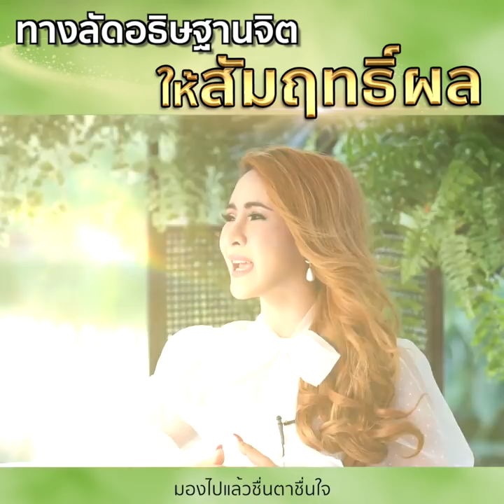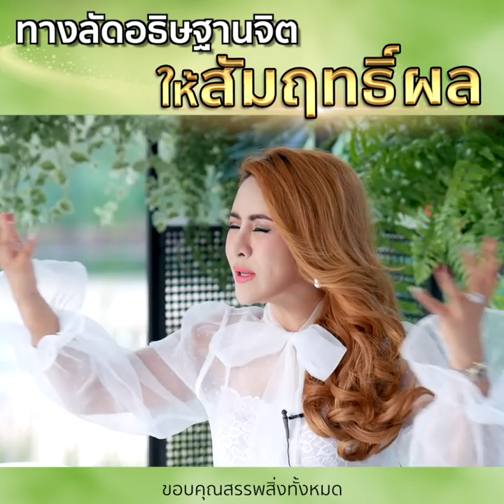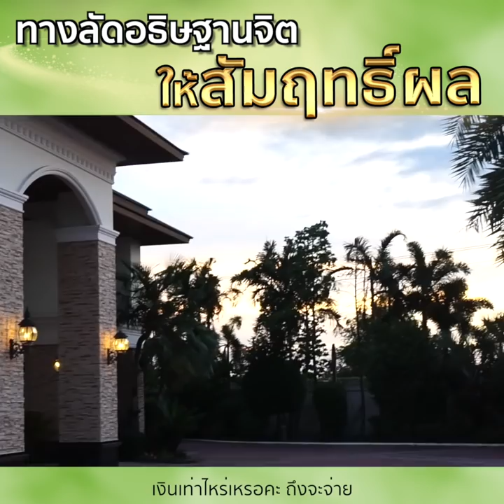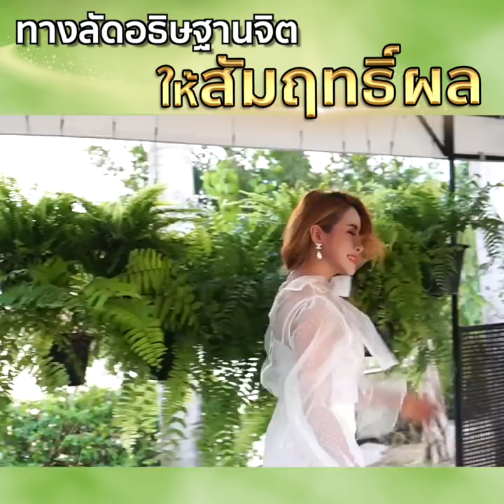ทางลัดอธิษฐานจิต ให้สัมฤทธิ์ผล - ครูรุ้ง Attraction Master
ทางลัดอธิษฐานจิต ให้สัมฤทธิ์ผล
คลิปนี้ครูรุ้งติวเข้ม สำหรับคนที่คิดว่า
ตัวเองอธิษฐานจิตไม่เก่ง อธิษฐานจิตไม่เป็น
จงรวบรวมสมาธิ ตั้งใจฟังคลิปนี้

ดื่มด่ำกับมัน และนำไปใช้งานทันที!!
นี่คือทางลัดอธิษฐานจิต ให้สัมฤทธิ์ผล
ด้วยรักจากใจ